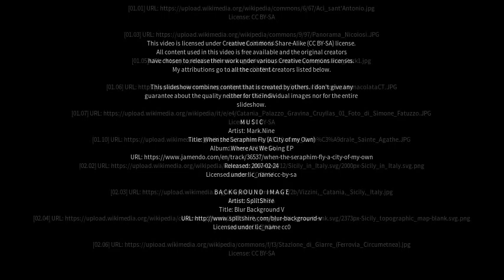Best places to visit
Best places to visit - Tremestieri Etneo (Italy) Best places to visit - Slideshows from all over the world - City trips, nature pictures, etc.